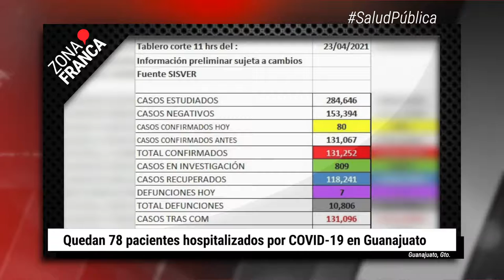Quedan 78 pacientes hospitalizados por COVID-19 en Guanajuato | BrevesDeLaZona📰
Esto es LoÚltimo de este viernes en Guanajuato
- PDHEG emite tres recomendaciones a la SSPL por marcha feminista por Evelyn.
- Quedan 78 pacientes hospitalizados por COVID-19 en Guanajuato.
- 22 años de cárcel por pagarle dinero a menores por sexo y grabarlas, en León.